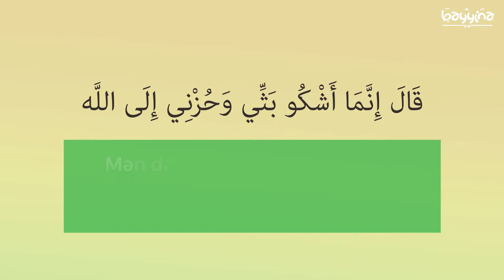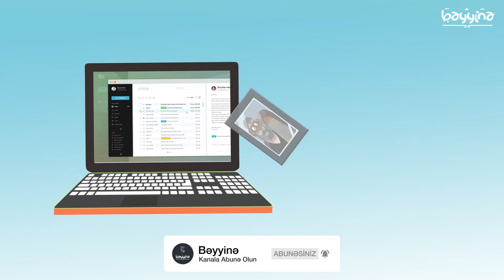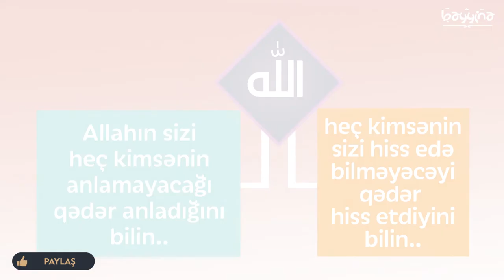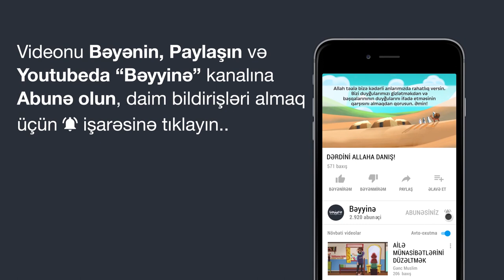DƏRDİNİ YALNIZ ALLAHA DANIŞ (Üzüntü və kədərini Allaha danış)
1.  Videonu bəyəndinizsə LİKE düyməsinə tıklayın ki, video daha çox insana çatdırılsın.
2.  Ən yeni videolardan xəbərdar olmaq üçün kanalımıza ABUNƏ olun və "zınqırov" işarəsinə tıklayaraq bildirişləri aktiv edin..